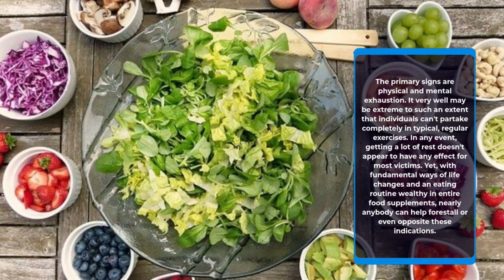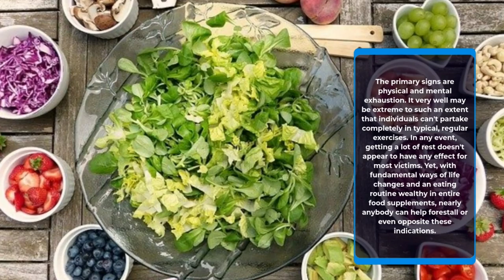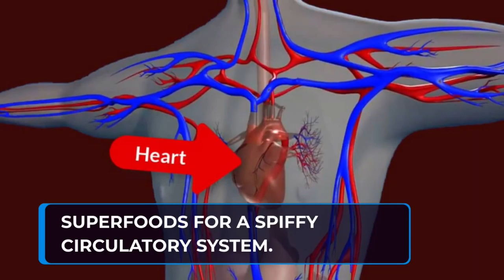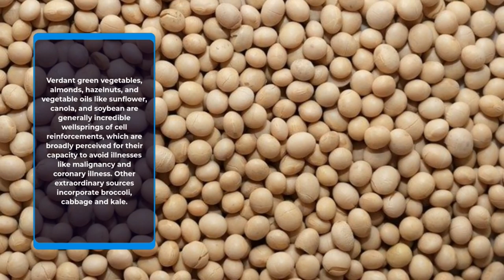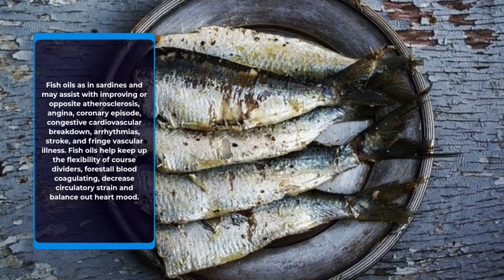SUPERFOODS FOR FATIGUE RELIEF AND SUPER CIRCULATORY SYSTEM #20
Here is a short exhortation that I tracked down the most supportive while changing into better dietary patterns. I trust this blog will assist you with making good dieting somewhat simpler and significantly more pleasant for you. Figure out how to simplify food replacements to eliminate undesirable fats, salt, and sugar. Little changes with large rewards, for a better you. A solid plate is a simple method to control parcel sizes. Fill a large portion of your plate with non boring vegetables, one quarter with lean protein, and one with entire grains for a good dieting plan. Heaps of various things influence how solid we are, including we are "Super Foods" that are extraordinary for your heart. These quality food varieties are known to help forestall and battle malignant growth, coronary illness, and other conditions. Focusing on littlehat we eat and how dynamic we are. Food has an enormous influence in keeping us solid thus we need to ensure we're eating an assortment of food sources to get the appropriate nutrients and nutrients.These and simple changes makes smart dieting more sensible and supportable for a significant stretch.